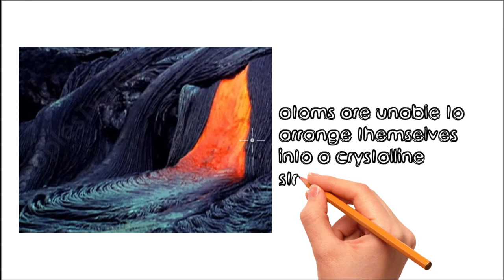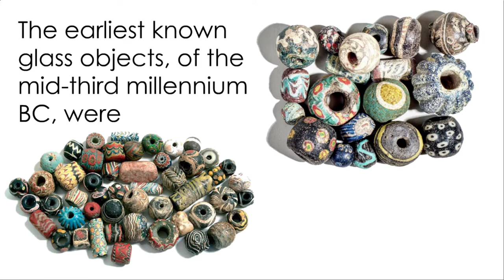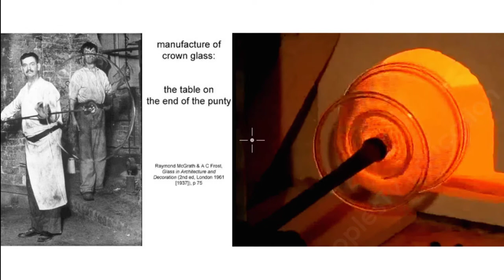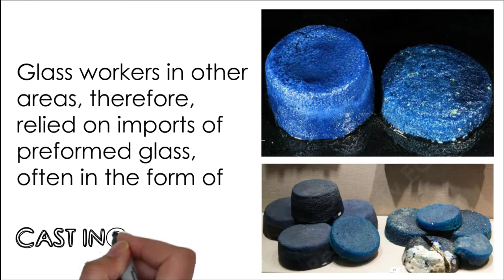History of Glass/Evolution of Glass/Natural Glass/Flat Glass/Crown Glass /Blow Pipe/ with PDF NOTES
VIDEO CONTENT :
00:00 INTRO
00:27 A Brief History of Glass

Author-1 : Ar.Piyush Pant
Author-2 : Ar.Monica Sharma
Assistant Professor at ACHARYA NRV SCHOOL OF ARCHITECTURE

TITLE : "THE FLASH BOOK: ARCHITECTURE / ENGINEERING / RENDERINGS / VISUALIZATIONS / GIS / SOFTWARES" by PIYUSH PANT, MONICA SHARMA